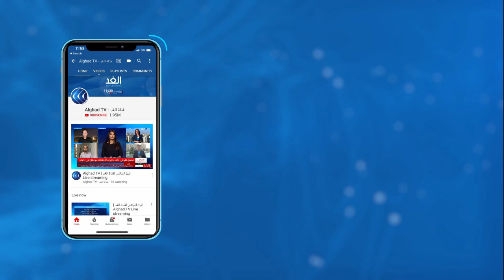ترقب لنتائج اجتماع اللجنة العسكرية الليبية في جنيف .. مراسلنا يرصد آخر المستجدات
طالبت مبعوثة الأمم المتحدة إلى ليبيا ستيفاني وليامز أطراف التفاوض في جنيف بالتوصل إلى وقف دائم لوقف إطلاق النار في ليبيا. من جانبه قال الناطق باسم الجيش الليبي أحمد المسماري، إن خروج الأتراك من المشهد الليبي هو الضامن لنجاح محادثات 5+5 الليبية في جنيف... المزيد من التفاصيل يتحدث من جنيف موفد الغد عمرو المنيري، مع هبة زعرور، عبر الفقرة الإخبارية.